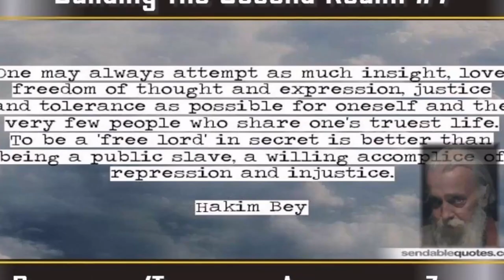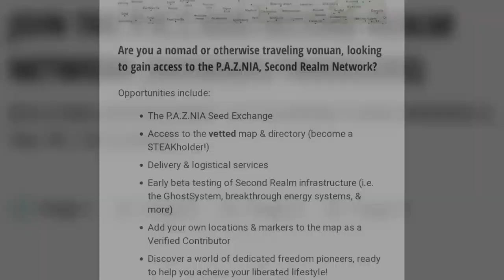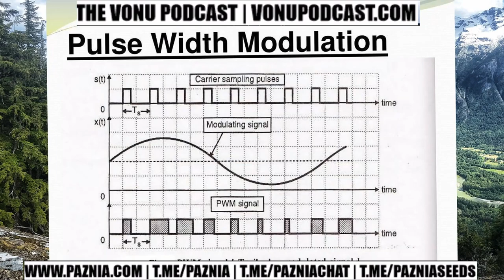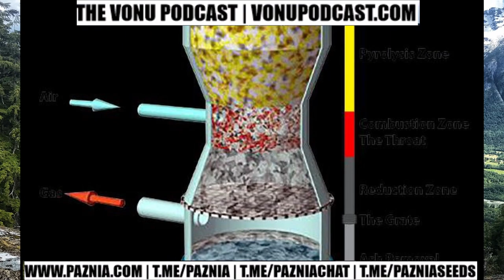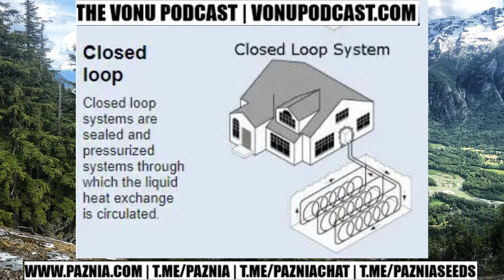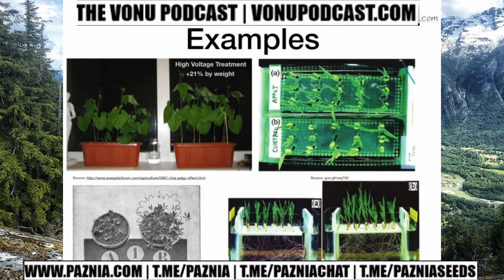A Dept. of Energy/Health & Wellness Project Update w/ Bueller (P.A.Z.NIA Second Realm Assembly #2)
In this Assembly excerpt, Bueller and I discuss current and upcoming P.A.Z.NIA Department of Energy/Health & Wellness projects. Please enjoy!

[Video Credit: Thank you Fenix Fire Media!]